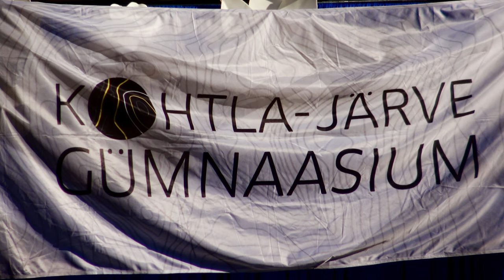Кохтла-Ярве - 75-лет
Праздничный концерт, посвящённый 75-летию города Кохтла-Ярве